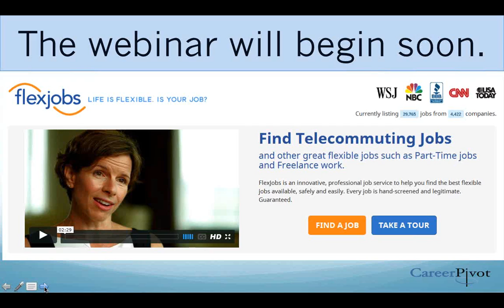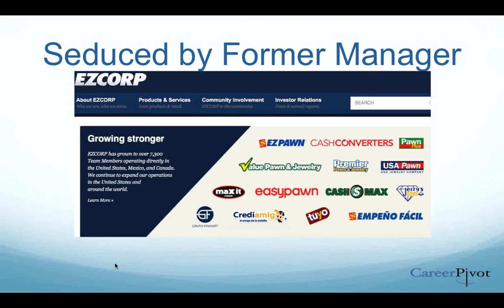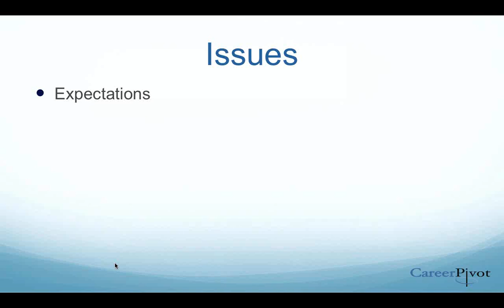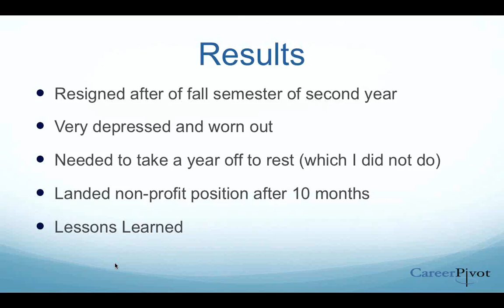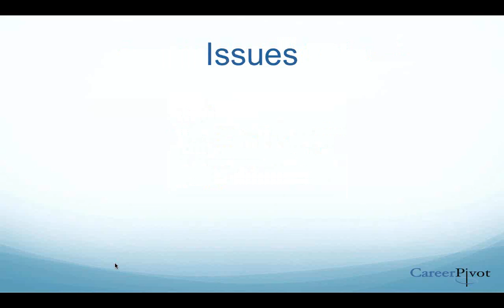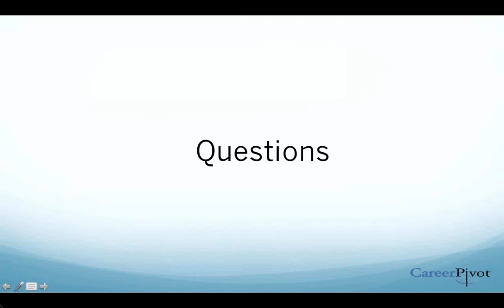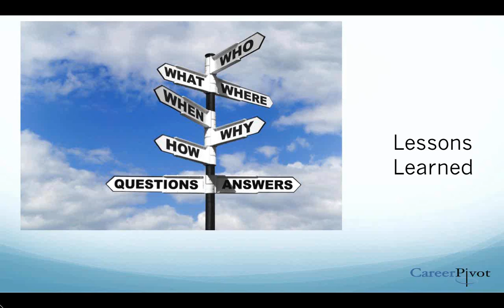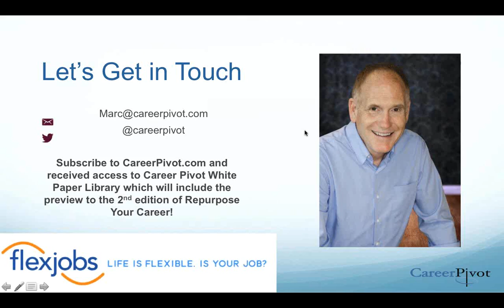How to Turn Career Failures into Future Success, hosted by FlexJobs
FlexJobs' guest expert guest Marc Miller, founder of Career Pivot, has experienced this firsthand, more than once. In fact, Marc has reinvented himself six times, and during those career reinventions he’s failed three times—but he also recovered from each failure.

Marc says that the key to recovering from reinvention failure is to fail fast if you are going to fail, and learn from it.

In this webinar, he discusses his best tips and techniques for recovering from career reinvention failures, based on his own experiences. And he helps us learn how to turn failures into successes to keep our careers moving forward.

Should you watch this event? Yes! If…

- You’ve experienced some kind of career failure, whether recently or in the past
- You’re interested in career reinvention or changing careers
- You want to learn how to be a more resilient professional and job seeker
- You’re ready to turn your failures into success